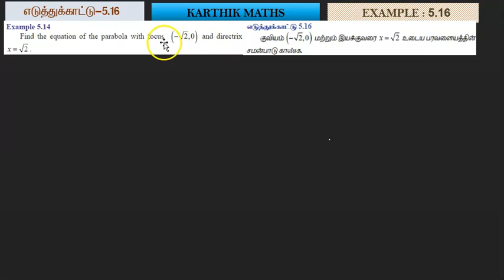EXAMPLE 5.16 | 12TH MATHS TN | CHAPTER 5 | 2D ANAL GEO -II | SOLUTION TM AND EM